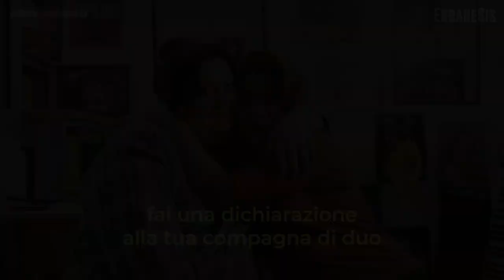INTERVISTA DOPPIA 👩‍❤️‍💋‍👩 | Ebbanesis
Abbiamo amato e ameremo TUTTO! 👩‍❤️‍👩❤️